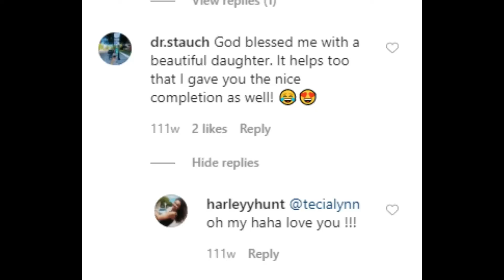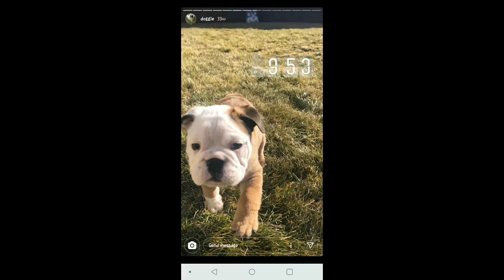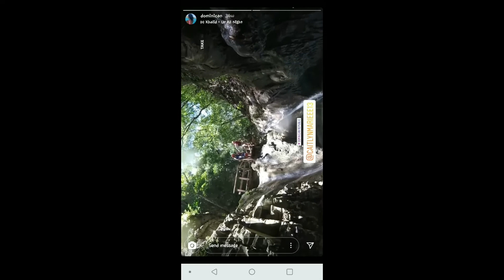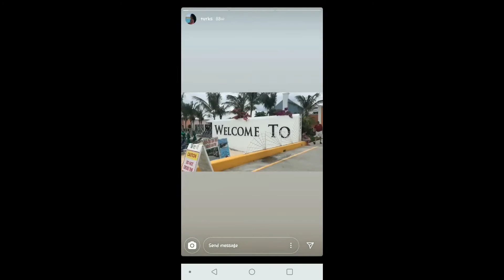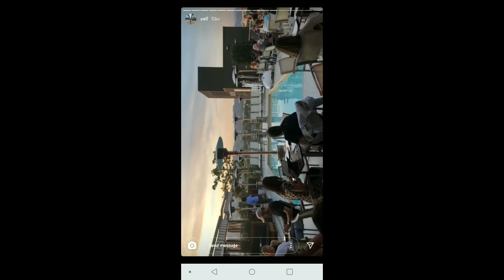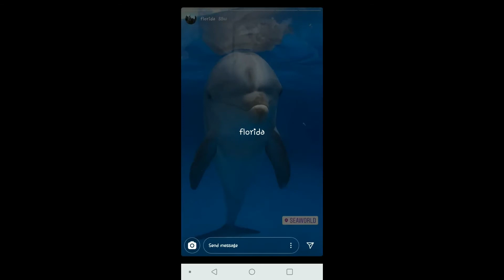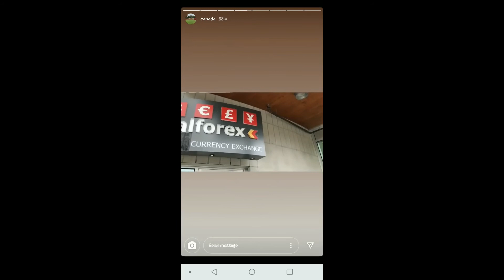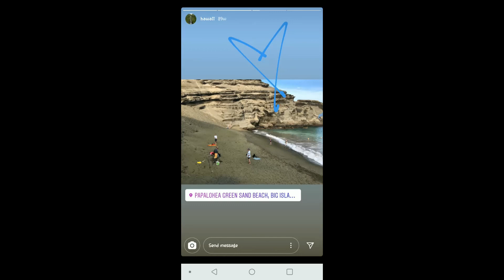NEW HARLEY HUNT PIC & VIDEOS + LETECIA STAUCH'S OTHER IG ACCOUNT.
WHAT A BEAUTIFUL LIFE. KEEP IN MIND HARLEY IS A VICTIM !

*IF IS THERE ANY MISSING CREDIT TO OTHER YOU TUBE CHANNEL PLEASE PUT IT IN THE COMMENT SECTION AND GIVE ME 24 HOURS TO UPDATE THE SOURCE. THANK YOU